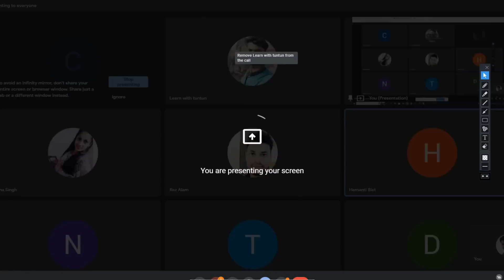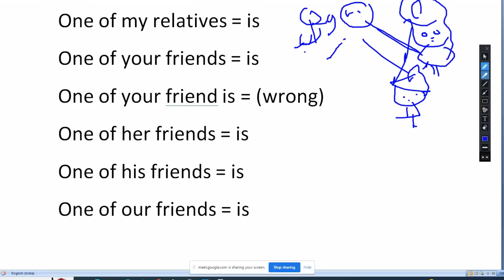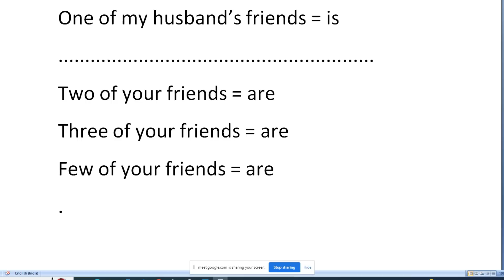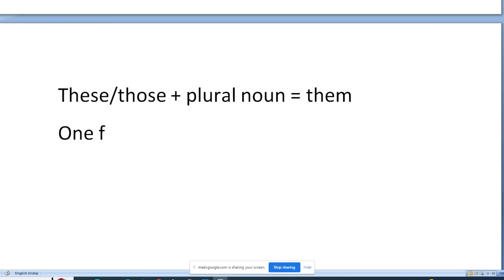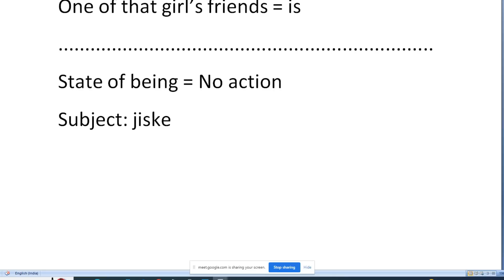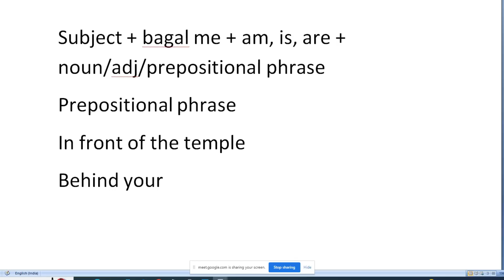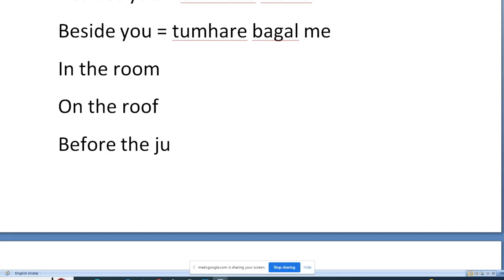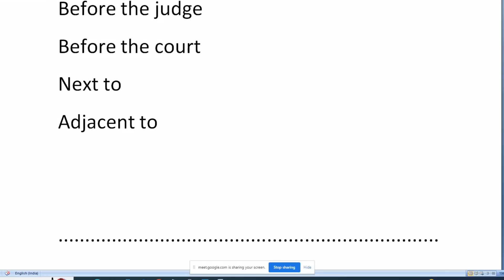DOUBT SESSION || 10 AM BATCH || BASIC DAY -1